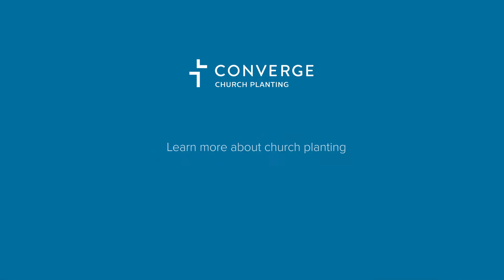Church Planting #5 // Discerning the Will of God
In this church planting training video, Converge executive director of church planting Lee Stephenson discusses five steps you can implement to discern God’s call in your life.